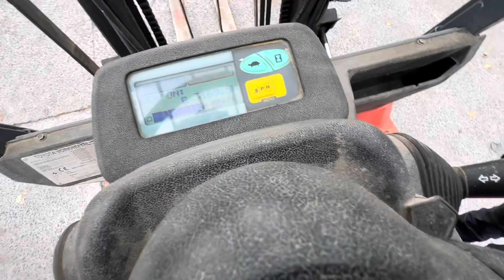Toyota 7FBM25 - battery